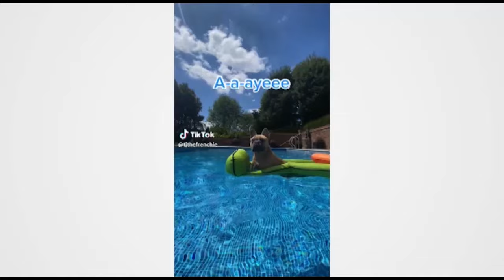Lo que dejó "RESURGIR 29", Sommerfeld salvada y Viuda de Villavicencio pone denuncia UNEWS 8/8/24